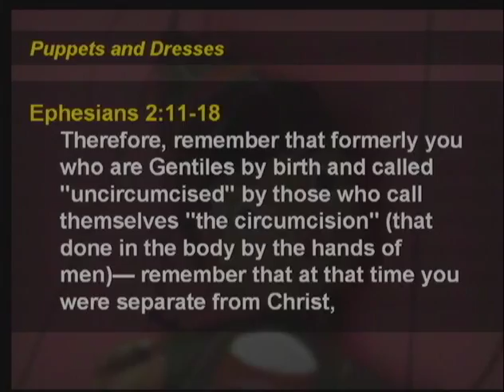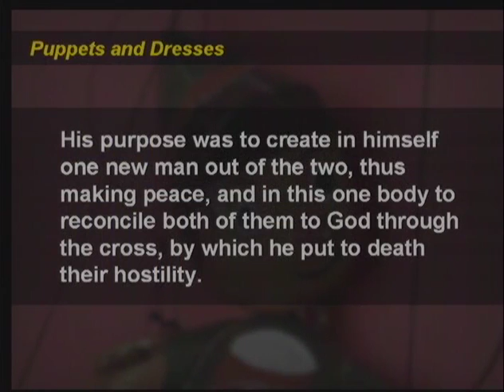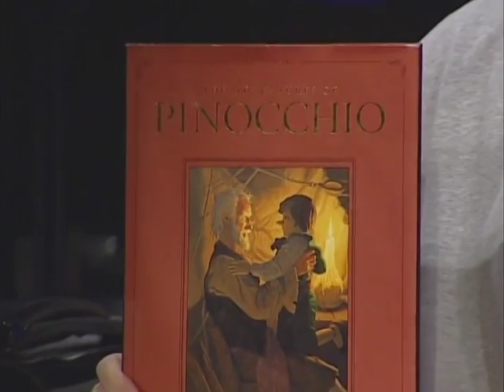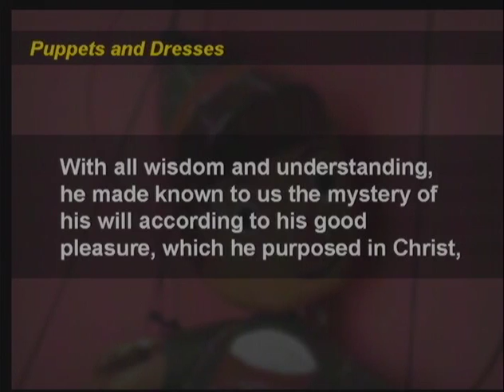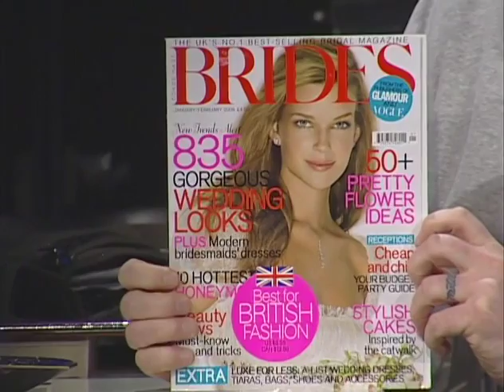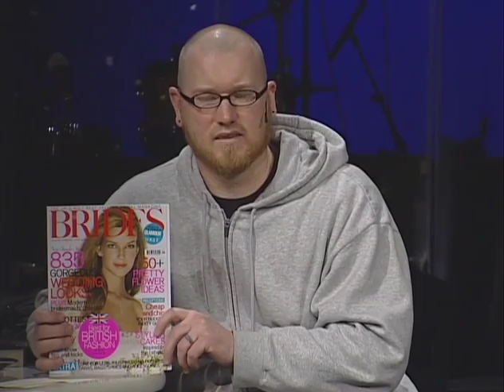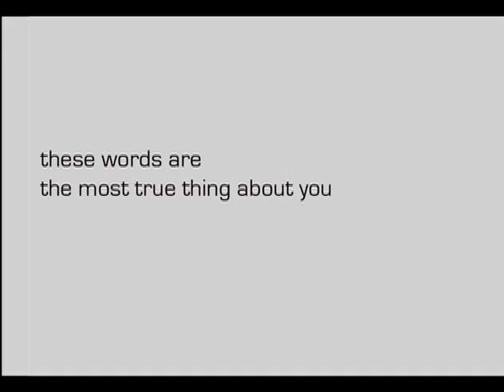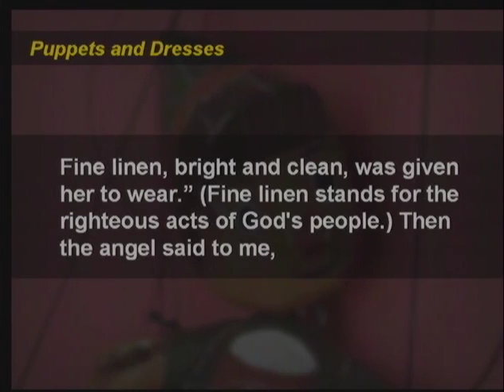Puppets and Dresses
Is the good news of Jesus Christ really as good in your mind as it was in the mind of Jesus? God's dream for humanity is far more amazing than most of us realize. He wants to "marry" us, to invite us into his family and walk in radical love with us.